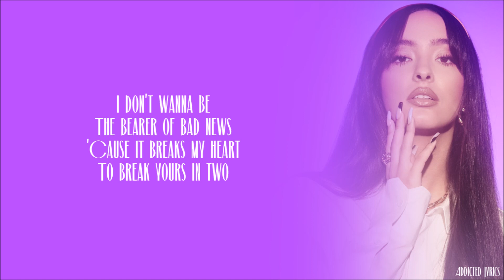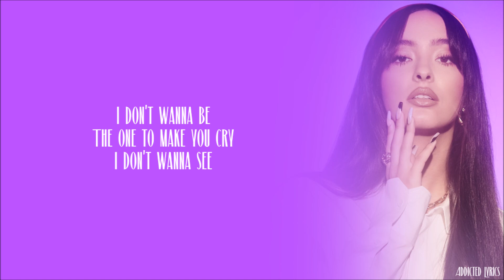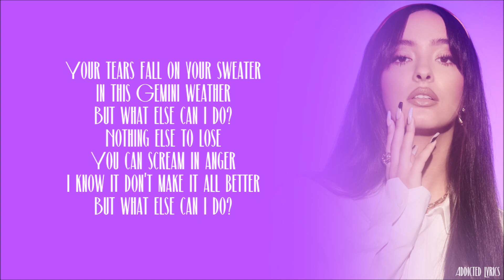Faouzia - 100 Bandaids (Lyrics)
Faouzia – 100 Bandaids